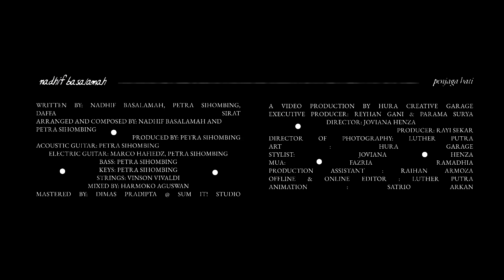nadhif basalamah - penjaga hati (Official Music Video)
Official "penjaga hati" Audio
Written by: Nadhif Basalamah, Petra Sihombing, Daffa Sirat
Arranged and Composed by: Nadhif Basalamah and Petra Sihombing
Mastered by Dimas Pradipta @ Sum It! Studio

A Video Production by HURA Creative Garage
Executive Producer: Reyhan Gani & Parama Surya
Director: Joviana Henza
Producer: Rayi Sekar
Director of Photography: Luther Putra
Art : HURA Garage
Stylist: Joviana Henza
MUA: Fazria Ramadhia
Production Assistant : Raihan Armoza
Offline & Online Editor : Luther Putra
Graphic Designer : Satrio Arkan

Verse 1a:
tak sadar ku temukan
temukan wanita rupawan
yang sadarkan
dia seorang
tiada lain tiada bukan
hanya dia

Verse 1b:
Dia perasa
Yang mengerti yang kurasa
Hanya dia

Interlude

tuk selamanya
tuk selamanya

After School Records 2023